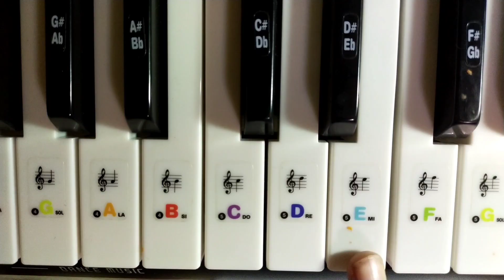LAST CHRISTMAS na keyboard jak zagrać